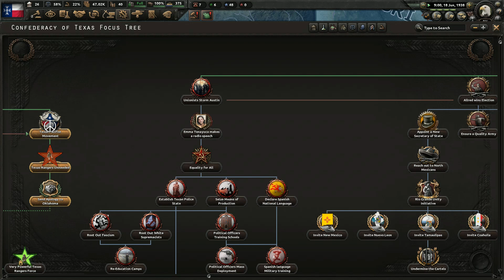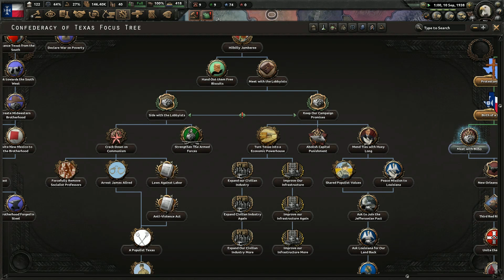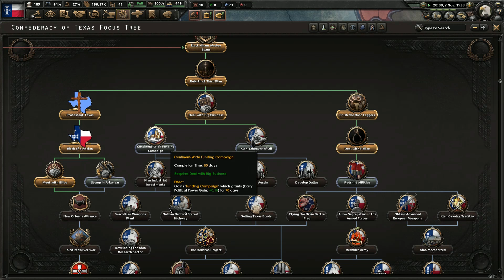industry and research part 2